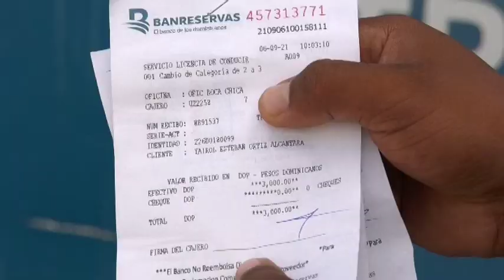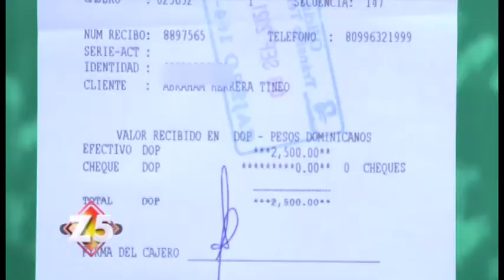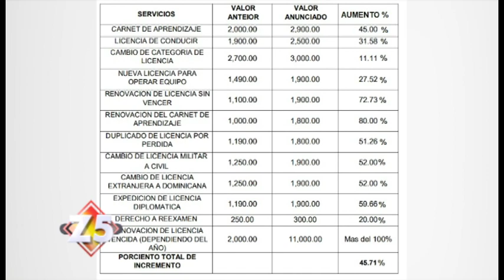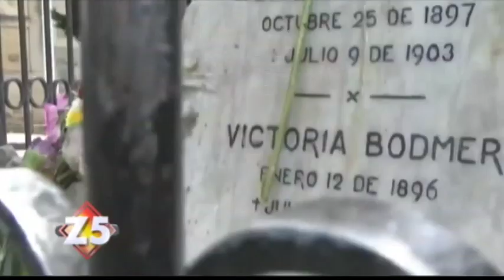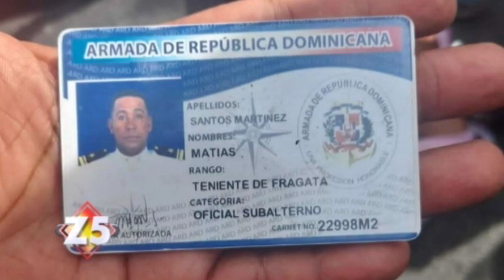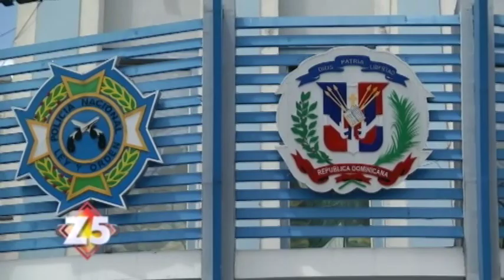Zona 5 Pograma 809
Señores muy buenas noches. Nos llena de satisfacción reencontrarnos nuevamente con ustedes en zona 5.